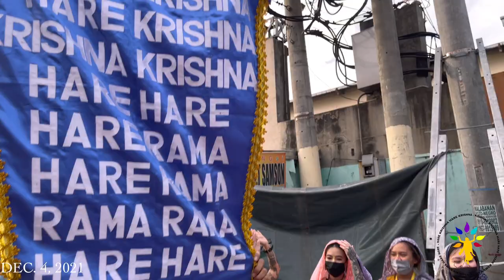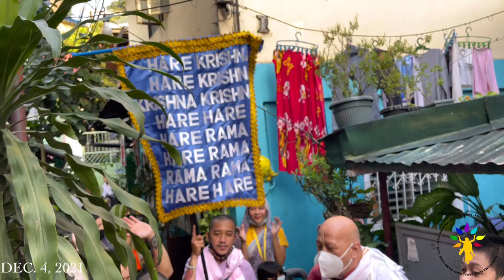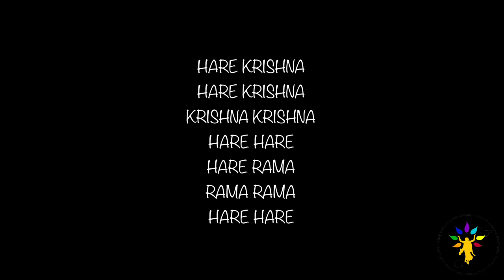HARINAM SANKIRTAN I ISKCON PHILIPPINES I ISKCON CALOOCAN dec. 4, 2021